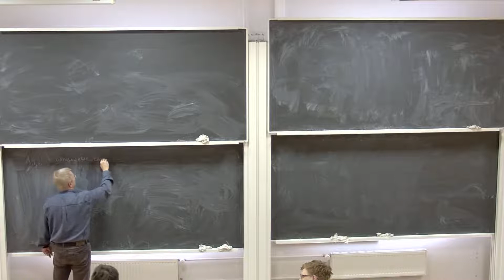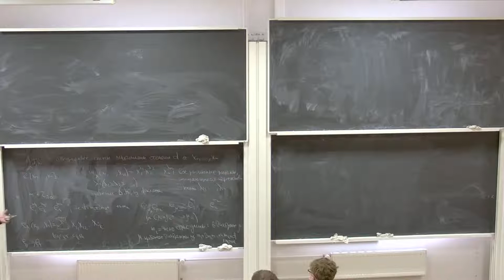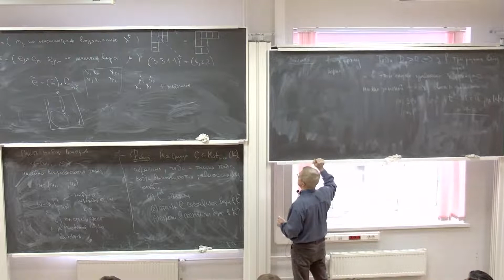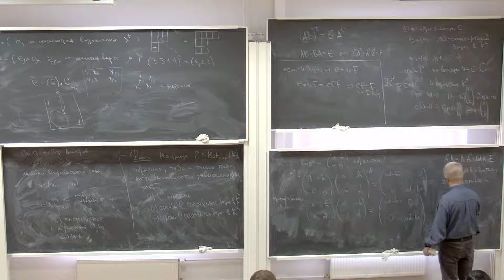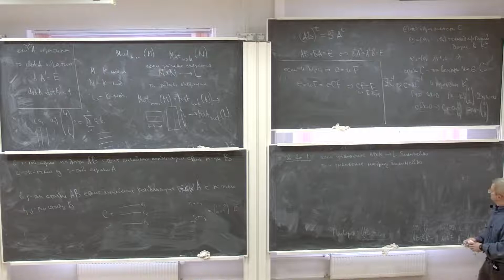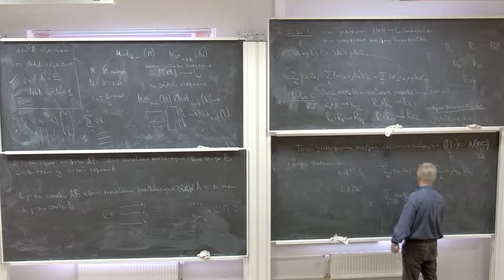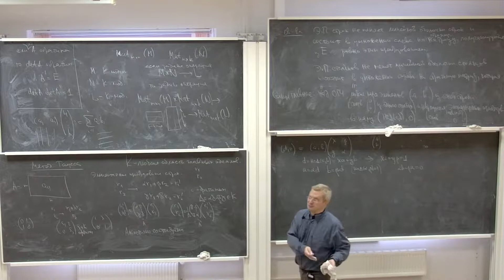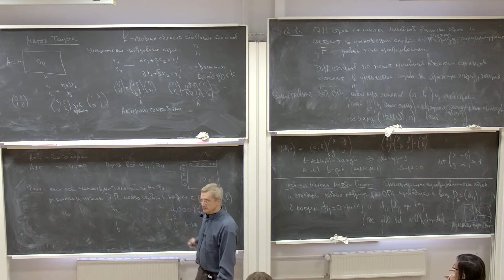Городенцев А.Л. Алгебра-1 24.11.22